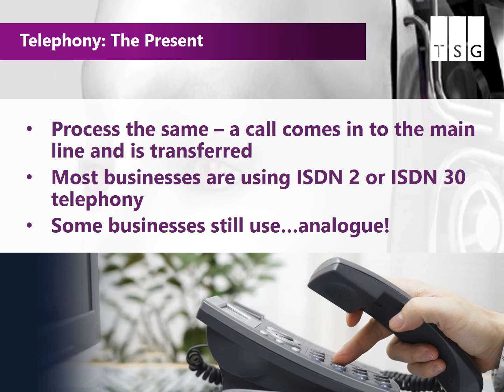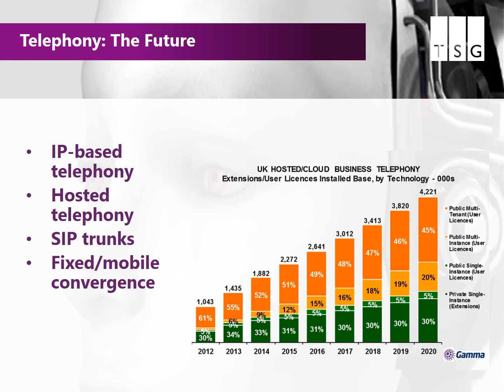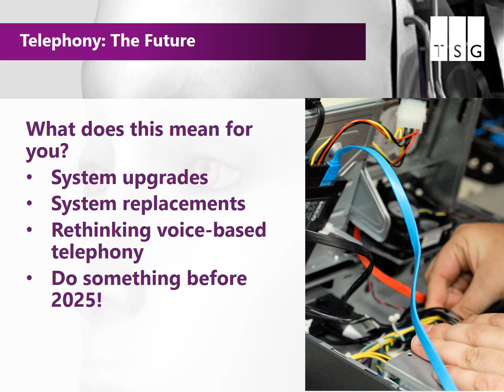Telephony: Past, Present and Future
TSG's Senior Telecoms Specialist Warren Free takes us through the evolution of telephony, from physical switchboards to hosted telephony, and what the future of telephony looks like.